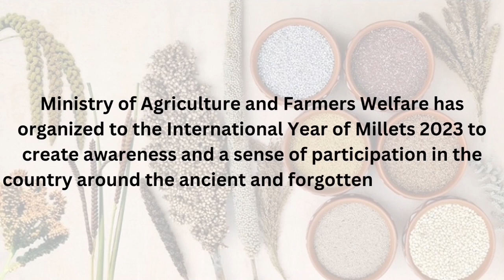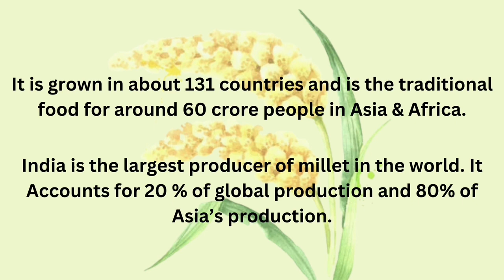International Year of Millet